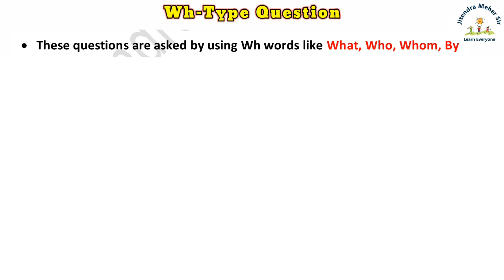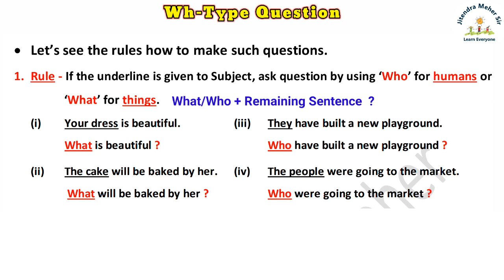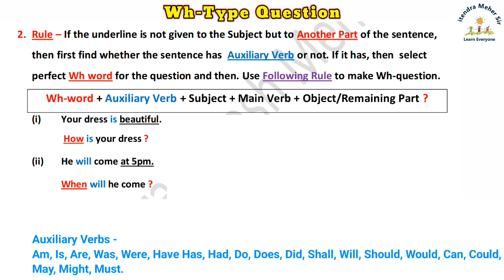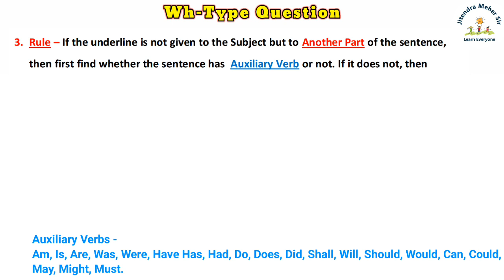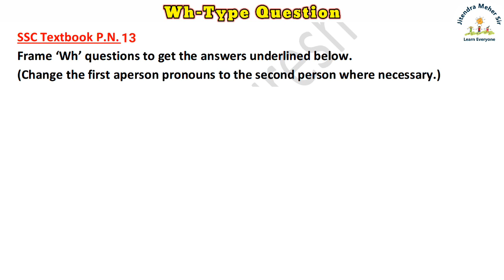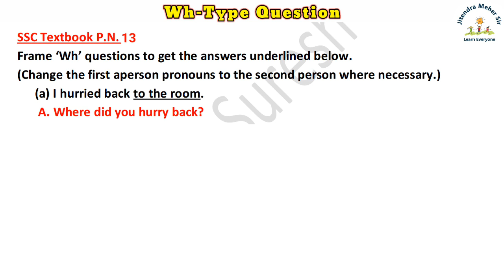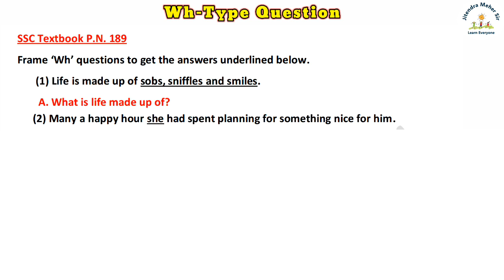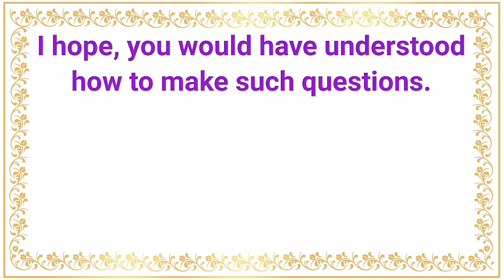Wh Type Question | Textual Questions | English Grammar | SSC | 10th English Medium | By Jitendra Sir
Students find 10th English Grammar difficult but We have tried to make it easy. You will find one of the easiest methods to make Wh-Type Question in this video.

Textual Grammar
10th English Medium